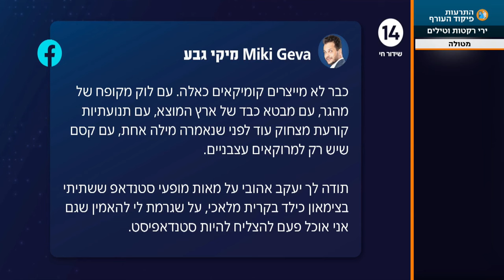"יעקב נהג לפלרטט עם המוות" | מיקי גבע סופד לשחקן האהוב יעקב כהן ז"ל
ערוץארבעשרה